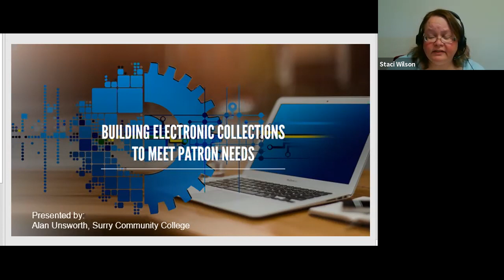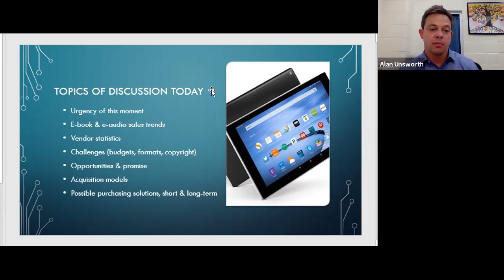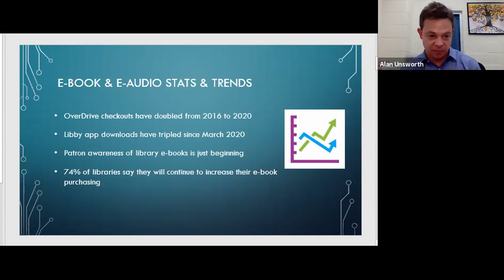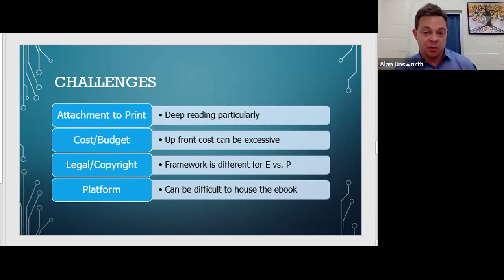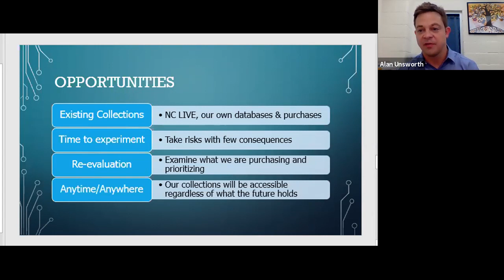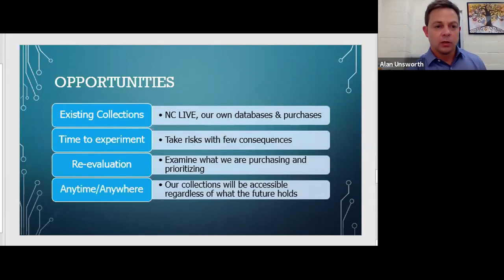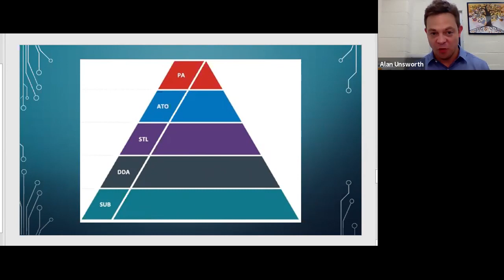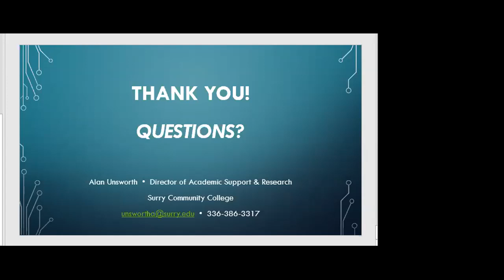Building Electronic Collections to Meet Patron Needs [CC]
Building Electronic Collections to Meet Patron Needs